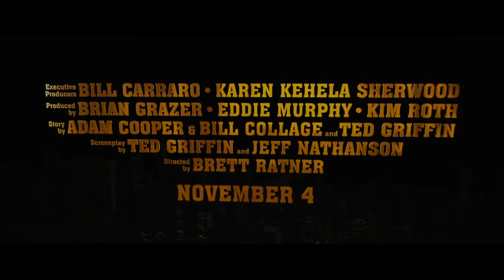Tower Heist - Official Trailer 2 [HD]